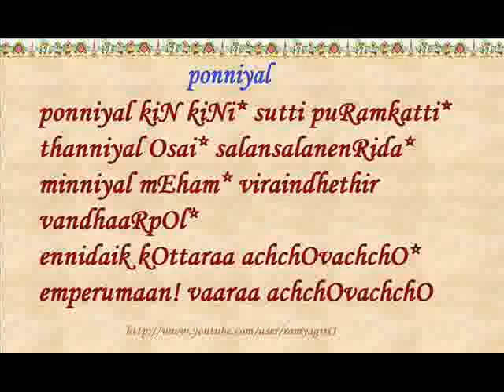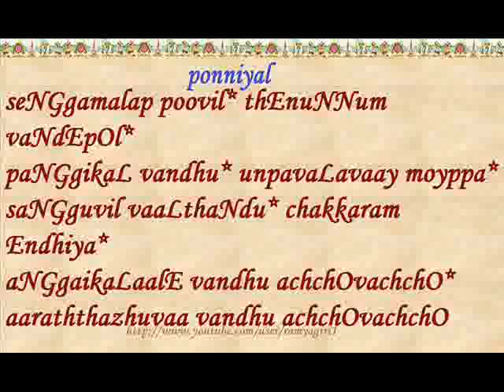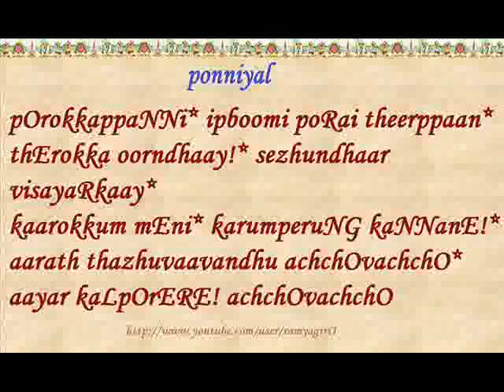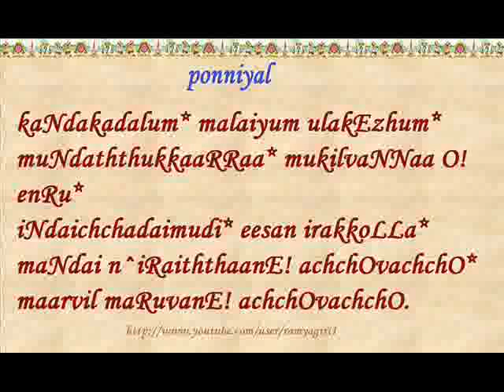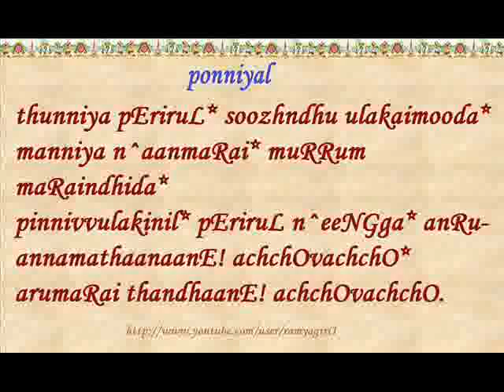Ponniyal [97-107] (muthal thirumozhi) Periyazvar Thirumozi - First Decad